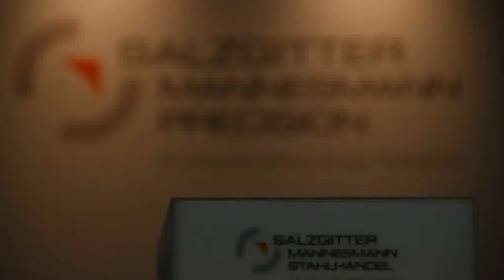Salzgitter Mannesmann Stahlhandel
Salzgitter Mannesmann Stahlhandel - jedno z wiodących przedsiębiorstw na europejskim rynku handlu stalą. Kto chce dzisiaj zajmować silną pozycję na rynku, winien nie tylko posiadać innowacyjną filozofię, lecz być przekonywujący w swoich działaniach. Handel, usługi i serwis - zawsze zgodnie z potrzebami klienta.